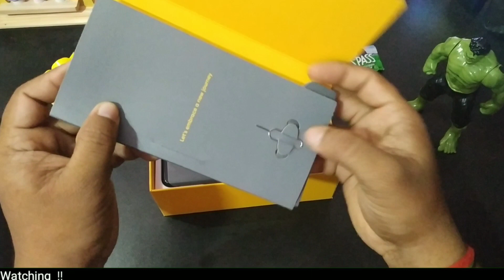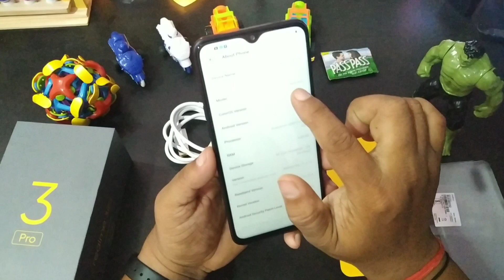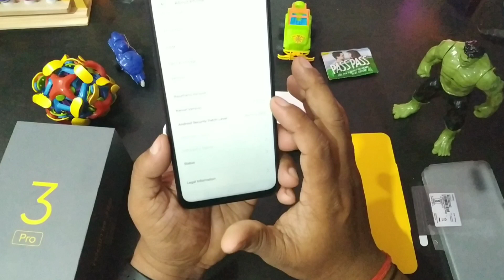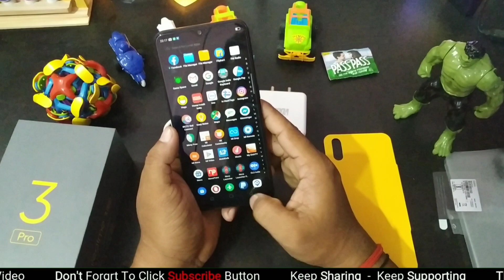Realme 3 Pro Unboxing & First Review !! 6/128GB, VOOC 3.0 Charger, Snapdragon 710, 6.3 FHDD 🔥🔥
ଜୟ ଜଗନ୍ନାଥ 🙏 ,
Realme 3 Pro Unboxing & First Review !! 6/128GB, VOOC 3.0 Charger, Snapdragon 710, 6.3 Full HD Display 🔥🔥

Namaskaar Dosto, is video mein maine aapse RealMe 3 Pro Smartphone ke baare mein baat ki hai aur share ki hai iski Unboxing aur Overview. RealMe 3 Pro mein 6.3" FHD+ Screen hai Water Drop Notch ke saath mein aur isme hai Snapdragon 710 Octa Core processor saath mein hai 4GB/6GB RAM aur 64GB/128GB ki Internal Storage. RealMe 3 Pro mein Dual Rear camera setup 16MP + 5MP aur saath mein 25MP front facing camera. RealMe 3 Pro mein 4045mAh ki battery hai VOOC 3.0 Charger ke saath mein. Iske alawa isme Fingerprint Scanner aur Face Unlock ka option bhi hai. Maine is video mein aapke liye Realme 3 Pro ka ek giveaway bhi kiya hai. Mujhe umeed hai ki aapko RealMe 3 Pro ki yeh Unboxing aur First Look video pasand aayegi. RealMe 3 Pro ki price hai 13,999 INR for 4GB/64GB, 16,999INR 6GB/128GB option ke liye.

जय हिन्द !!
वन्दे मातरम !!

**All Content used is Copyright of Ashish Nayak, Use or